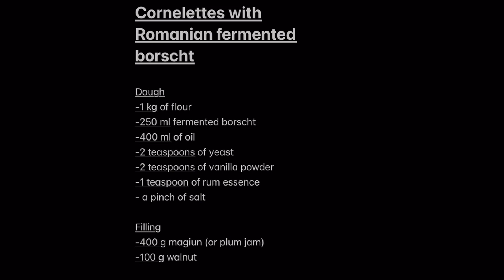Cornulete cu bors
De Sarbatori am facut pentru colindatori cornulete cu nuca si magiun si ramasesem datoare cu reteta. Aceasta este foarte simpla, potrivita pentru cei care tin post dar si pentru cei care au adoptat o dieta vegana.
Cornuletele se pastreaza foarte bine pentru o perioada mai lunga de timp, asa ca daca doriti le puteti pregati cu mai multe zile inainte de servire - vor fi cu atat mai bune!
Detalii suplimentare gasiti pe blog:
Reteta:
Coca
-1 kg faina
-250 ml bors
-400 ml ulei
-2 lingurite de drojdie
-2 lingurite pudra de vanilie
-1 lingurita esenta de rom
-putina sare

Umplutura
-400 g magiun
-100 g nuca